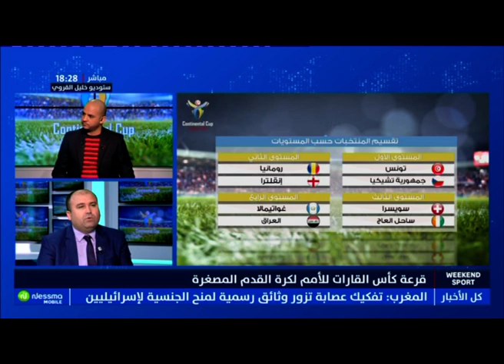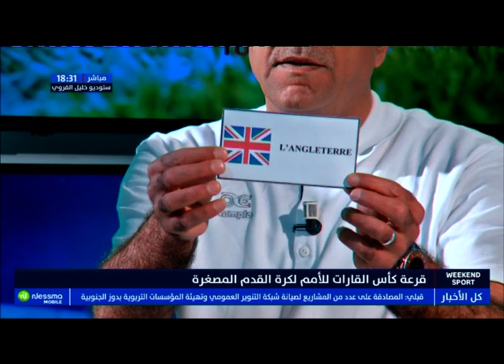استعدادات المنتخب الوطني لكرة القدم المصغرة لكاس القارات